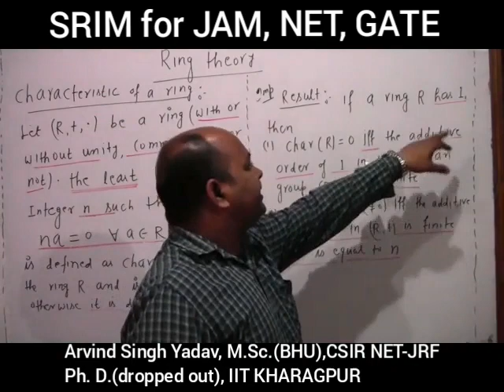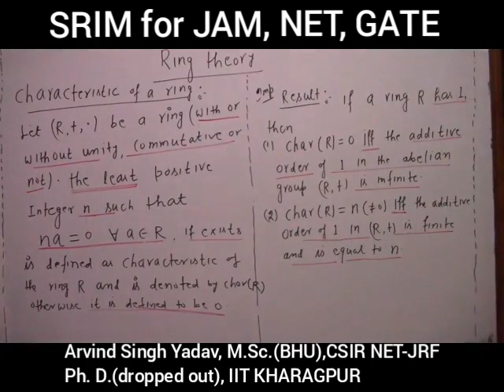Characteristic of a ring(definition), ring theory